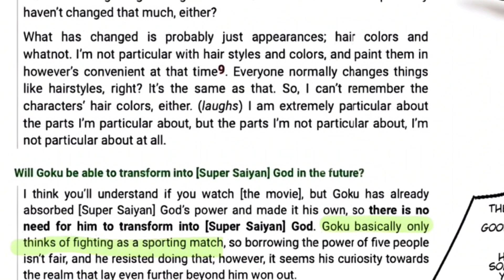Why is Goku SO Iconic?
Read Dragon Ball Infinity : Dragon Ball Infinity (more chapters no bonus pages)